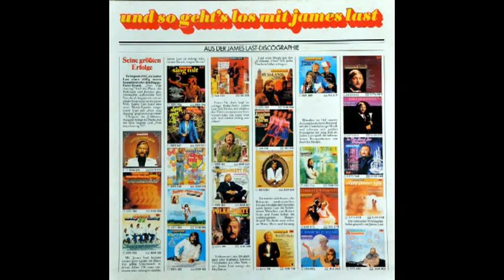James Last (Germany) - Medley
Schenk mir dein Lächeln, Maria - Jede Frau hat ein süsses Geheimnis - Komm zu mir heut' nacht.

A 1981 released album "Die schönsten Melodien der letzten 100 Jahre"